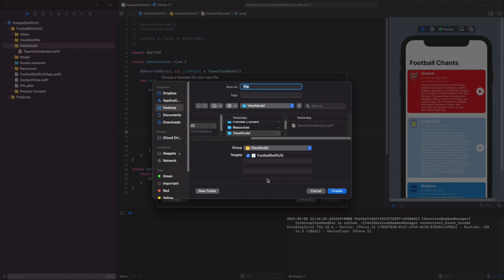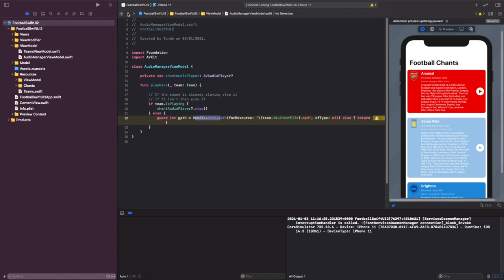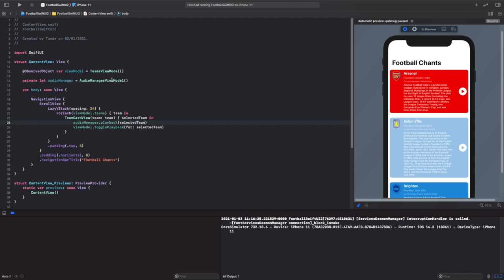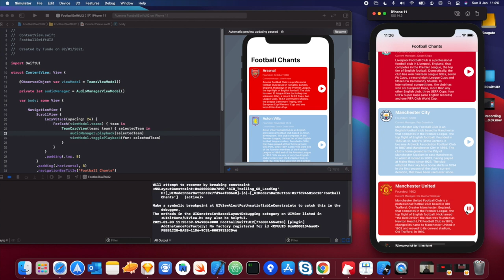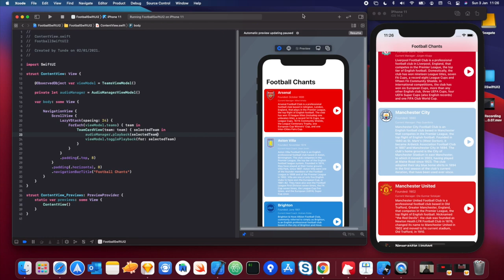Part 14 - Playing Audio with AVAudioPlayer in SwiftUI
Great, we've now setup everything so far we're now on the final part of the video where we need to play our chants, in this video we'll discuss how to use AVKit, especially using AVAudioPlayer to play mp3 files. We'll also look at how to handle stopping and starting chants within our code.

References